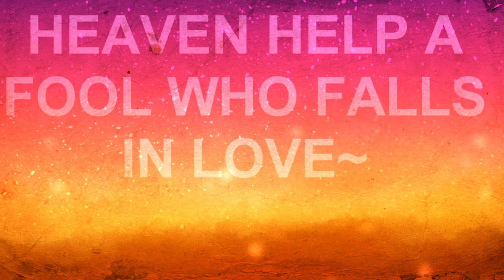Opehelia Animation Trade [LOOP]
Animation trade with Cookie Dragon!

This video contains the song "Ophelia" which was made by "The Lumineers" I do not claim ownership nor creation of the song.